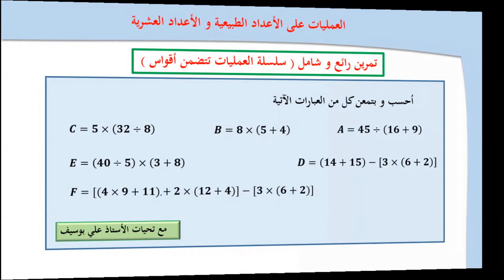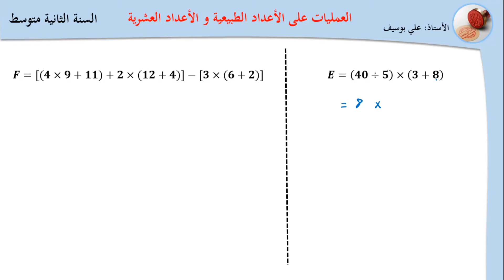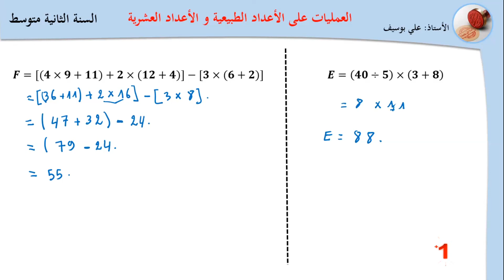سلسلة العمليات بالاقواس رياضيات الثانية متوسط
من تقديم الاستاذ علي بوسيف
كيف التعامل مع الاقواس